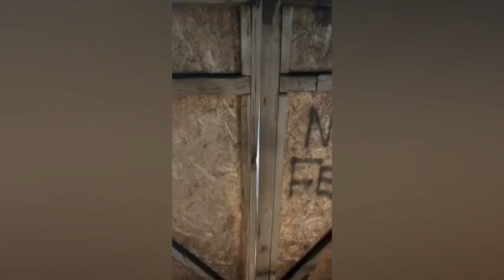Gifs With Sound Compilation #85